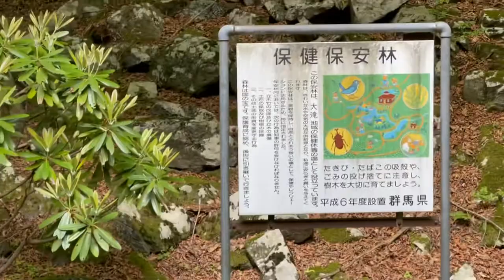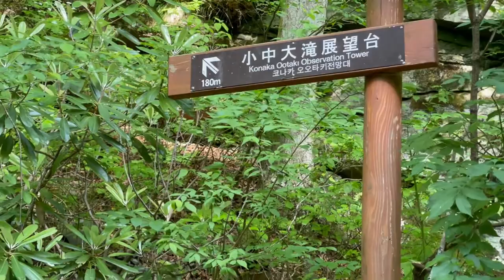konaka ootaki and kesakake bridge in gunma